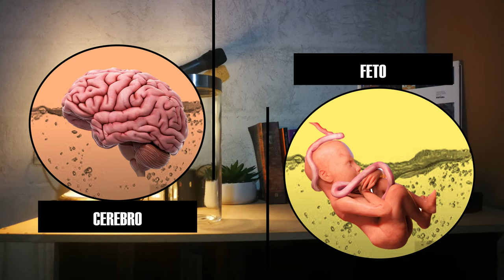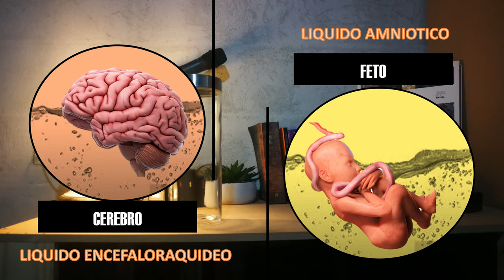¿DE VERDAD PROTEGE EL LIQUIDO AMNIOTICO A UN BEBE? PREPARO MI PROPIO LIQUIDO AMNIOTICO CASERO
Tanto el Cerebro como los bebes están protegidos por un liquido que le protege de los impactos, en verdad logra evitar los impactos? hago un experimento con liquido AMNIOTICO CASERO